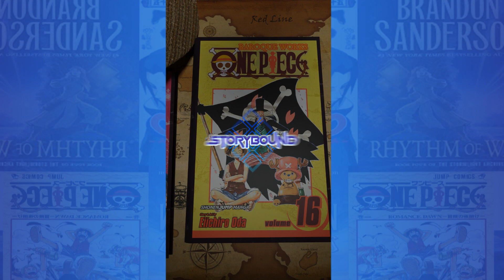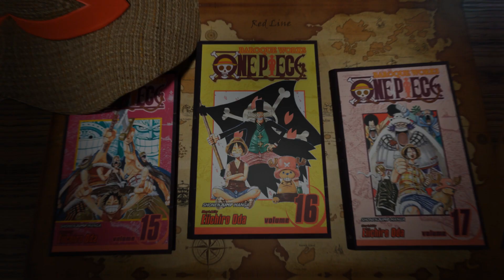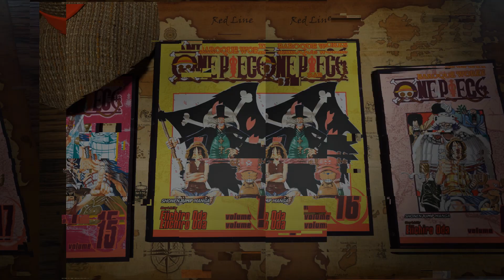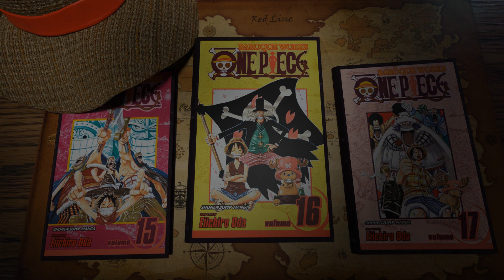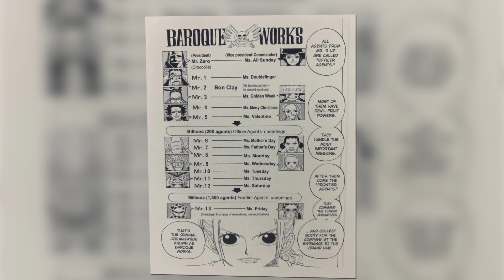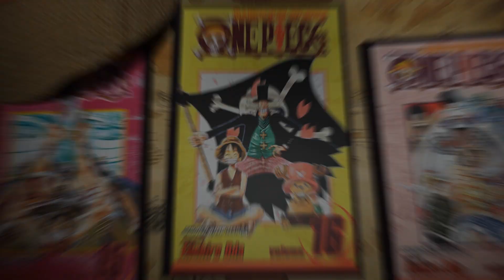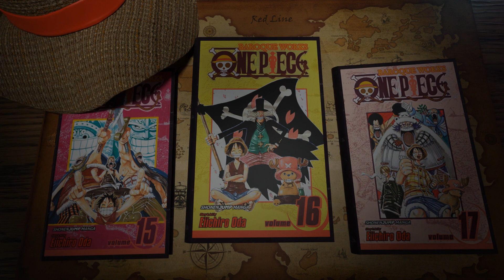My First Time Reading One Piece: Drum Island put things Back on Track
Its been a while but here is my Drum Island Put things Back on Track: One Piece Review hoping to have another review for one piece soon as the next arc is Fantastic! thanks for checking things out the video and let me know your thoughts on this arc in the comments down below.